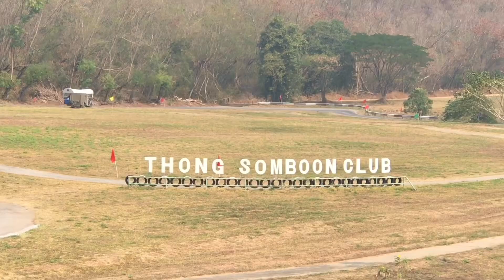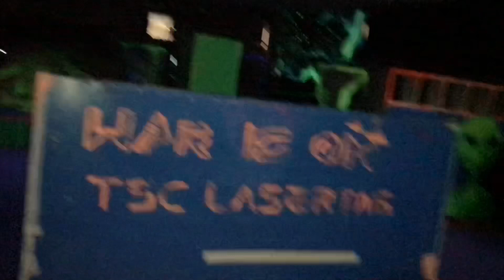1 Day w/friend at Pak Chong 📸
สนุกม๊ากกกก 🥳